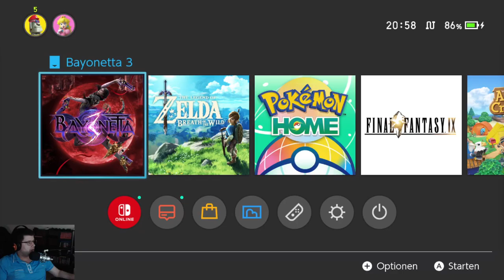Wir spielen Bayonetta 3 auf der Switch part 8/12